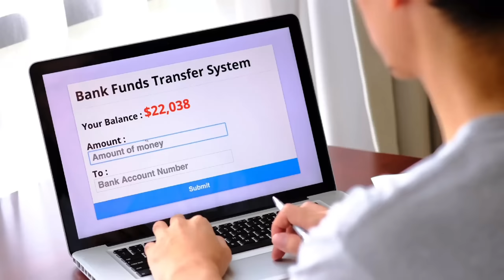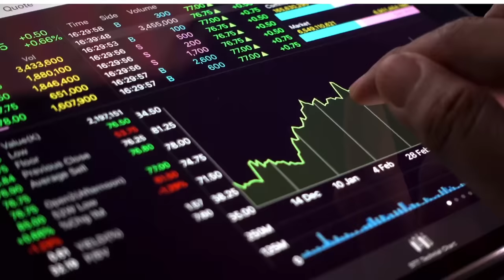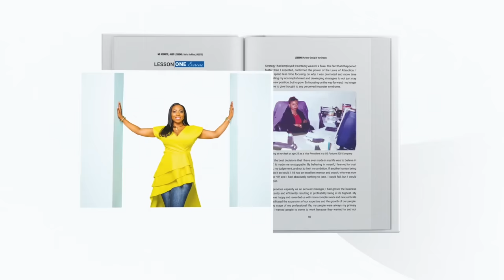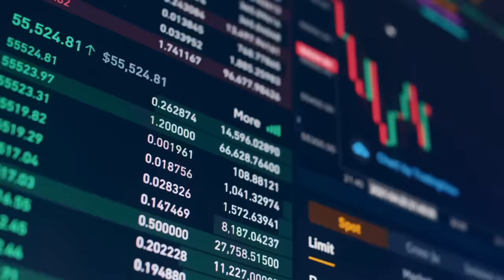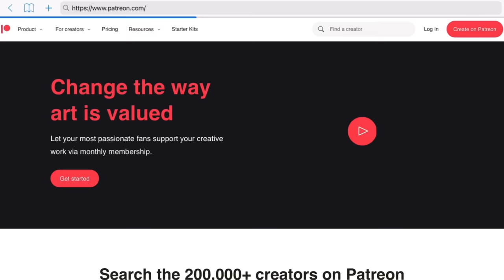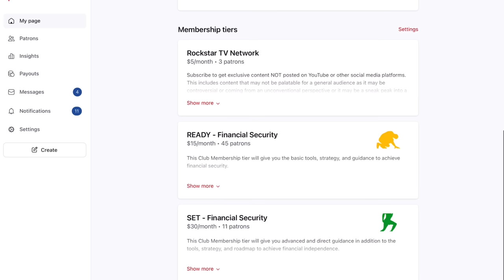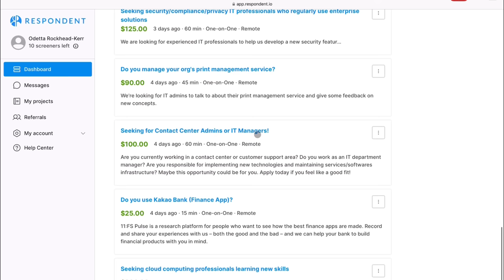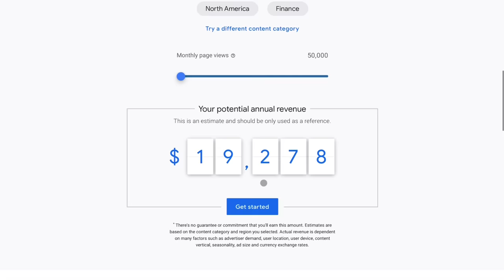My 25 Sources Of Income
In this video, I explain how I built 25 streams of income and over 75 sources of income and make up to $100,000 per month in passive income with these 25 sources of income. I make money online working from home using different side hustles, online websites, small businesses, and investments to make these 25 sources of income on my path to achieve financial freedom. Many of my 25 sources of income include passive income, and they make money online and several of them are side hustles that I implement as a serial entrepreneur. Under the heading of making money online I talk about using Amazon FBA, dropshipping, selling products, online with Shopify and Ecwid, selling no contact books on Amazon Kindle Direct or Amazon KDP. all the sources of income cover that makes passive income include selling low content books, selling digital products, like budgets and business plan templates, investing in real estate, and he was an Airbnb to make money, crowdfunding platform, such as Patreon, starting a YouTube channel and also selling merchandise he was in Dropshipping, investing, affiliate marketing, podcast,  are other ways explained in my 25 sources of income.

➡️On Amazon (Color cover with black & white interior)
 ➡️In Stores:
   * GOFFAH Gallery - Southdale Plaza (Upstairs Susie’s) South Ave, Kingston

🎬 VIDEO GROWTH, EDITING & THUMBNAIL TOOLS:
Envato - For B-Roll Footage & Photos